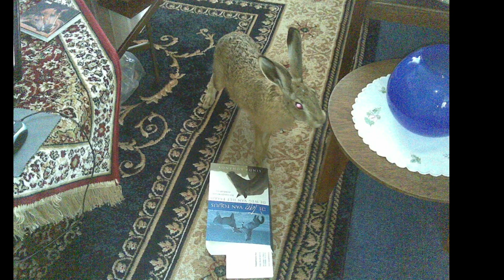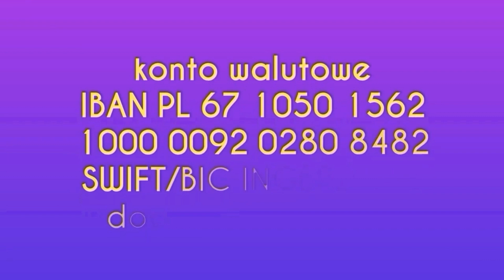965. 11 Lat Minęło Jak Z Bicza Strzelił ❤❤❤ Nigdy Nieopublikowane Materiały